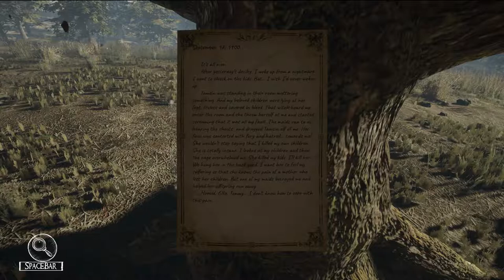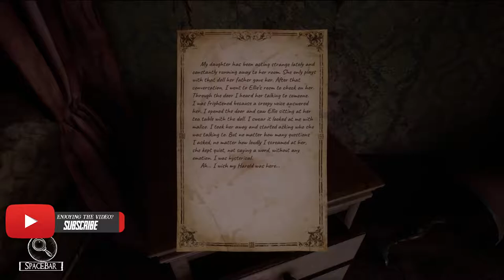THE ATTIC | SILVER CHAINS GAMEPLAY | PART 3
Silver Chains is a first-person horror game with a strong emphasis on story and exploration.💥 Full Series Playlist 🔴 More Let's Play Series 🔴

Currently don't stream very often but working on a schedule!

🕹️ Welcome to our Commentary Let's Play Series on the Game that is called Silver Chains, In this Let's Play of Silver Chains we will explore the mysterious house and the story behind it. We will also attempt to uncover any secrets that Silver Chains has whilst being scared from all the jump scares in Silver Chains.

• Information about Silver Chains

After his car hit a tree in a stormy night, Peter wakes up in an old abandoned mansion, somewhere in England. He can´t remember why and how he got here, but soon he realises that the house is not as abandoned as it seems. While trying to find a way out of the house, Peter has to uncover the dark secrets of what has happened in this place.